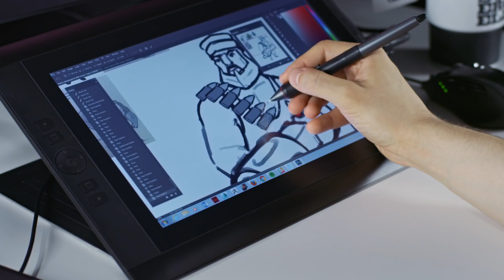Making Of The Heavy | Boom Beach Team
How the Heavy is made
Also this video is not monitized.

If you have any questions I would be happy to answer them in the comment section

PLEASE NOTE! Boom Beach is free to download and play. However, some game items can also be purchased for real money. If you don't want to use this feature, please disable in-app purchases in your device's settings.

Recording Equipment:
Blue Spark Microphone
Adobe Photoshop Elements 15
Camtasia 9